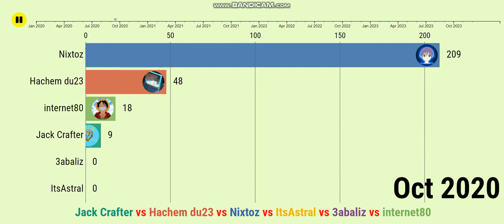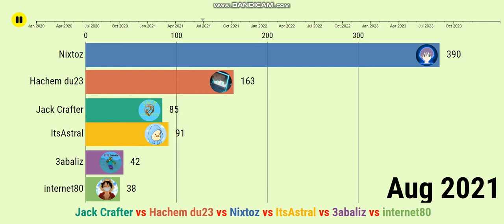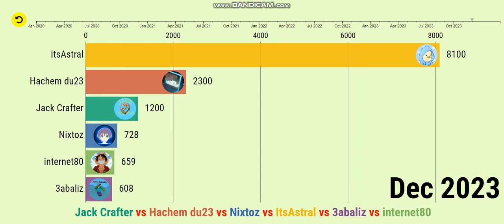[Request] Jack Crafter vs Hachem du23 vs Nixtoz vs ItsAstral vs 3abaliz - Sub Count (2020-2023)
Requested by Jack Crafter

-Sep 2021 update-

Music: "RYYZN - Faces" is under a Creative Commons (CC-BY 3.0) license